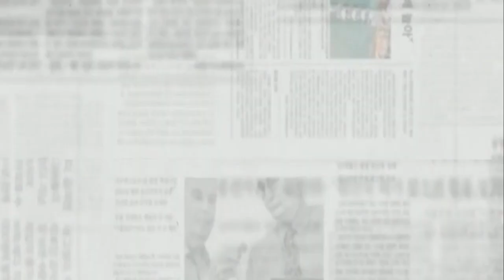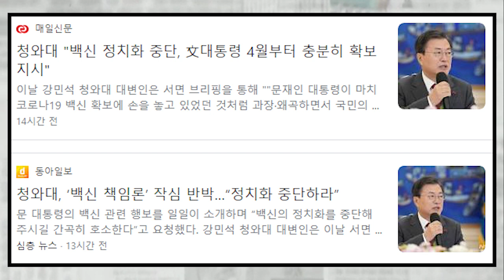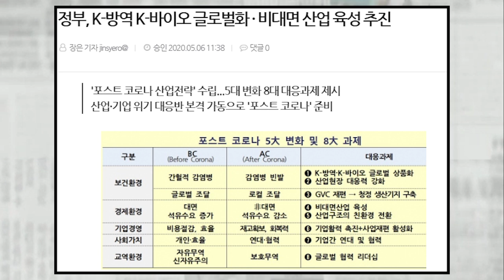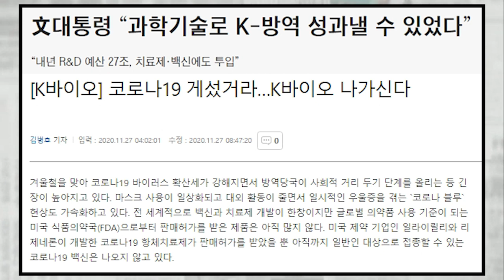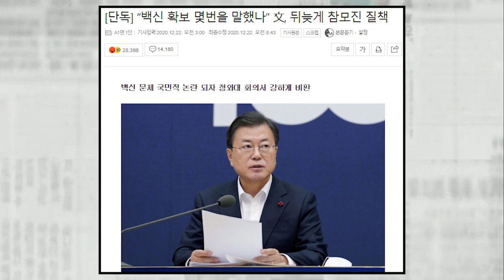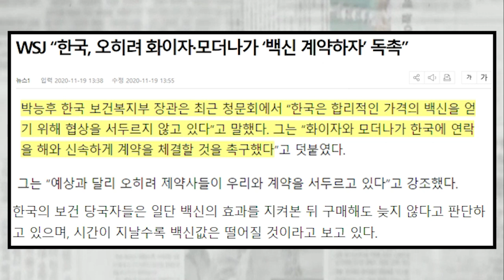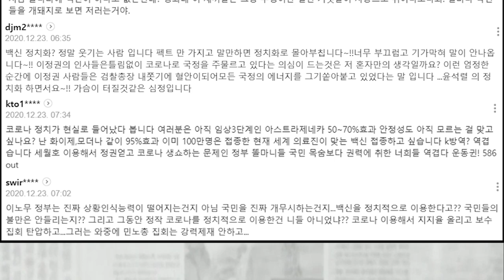K 백신 치적 쌓으려다가 백신 확보 늦었나...? 청와대 해명에 드러나 있는데..